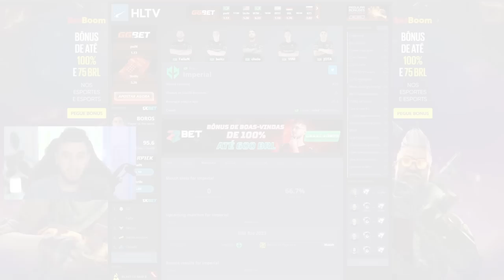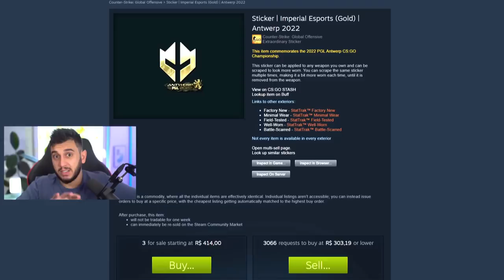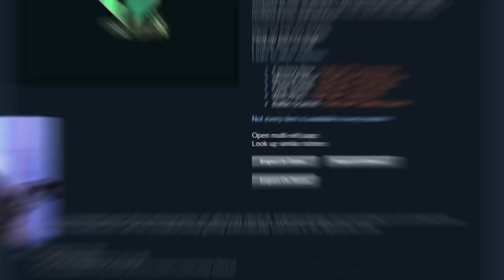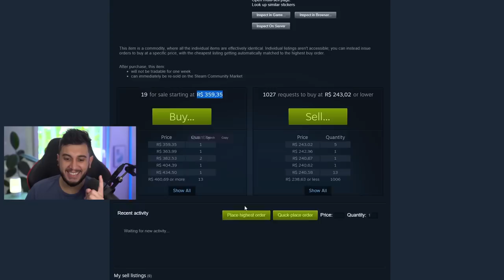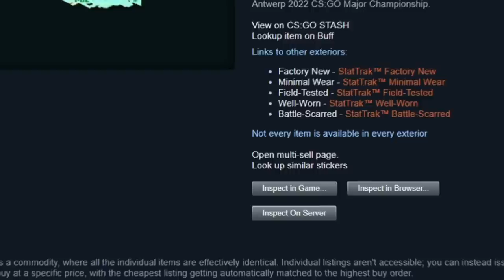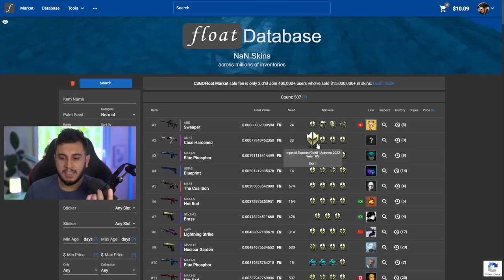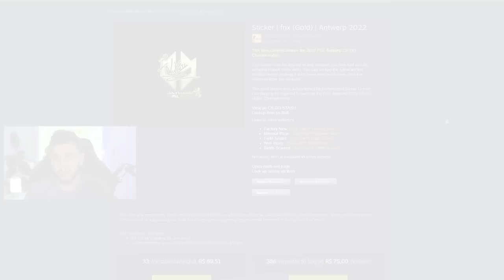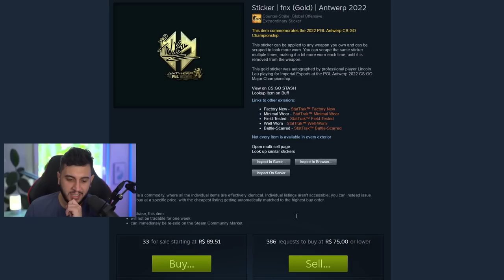Adesivos da Imperial EXPLODINDO DE PREÇO... (não perca essa chance)